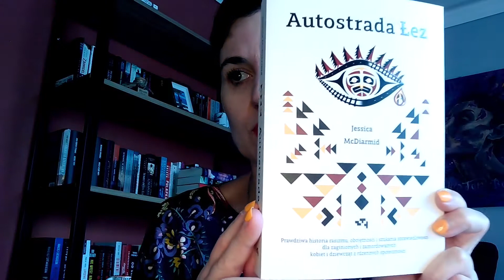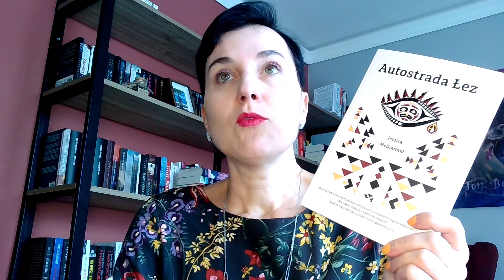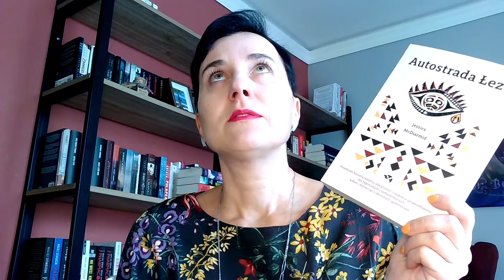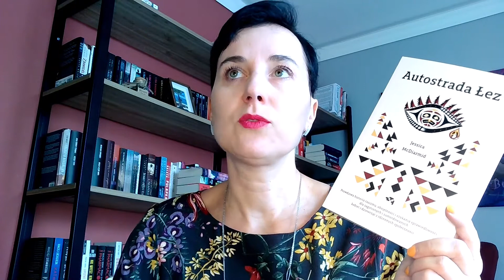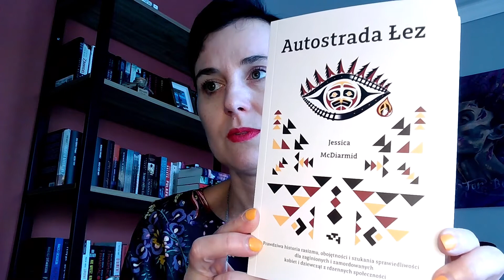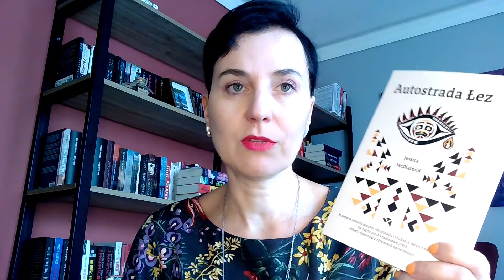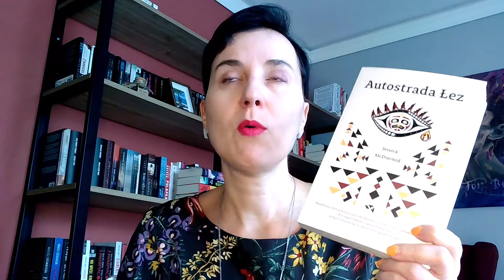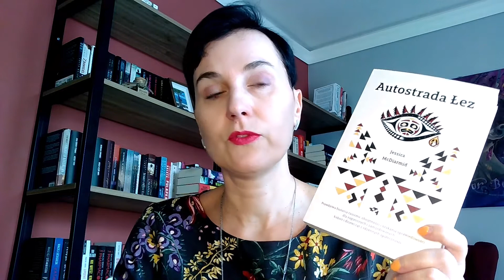AUTOSTRADA ŁEZ ver 27 ŚMIERCI TOBY'EGO OBEDA - PORÓWNANIE REPORTAŻY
Hej, dzisiaj mam dla Was porównanie dwóch reportaży o rdzennych ludach Kanady.